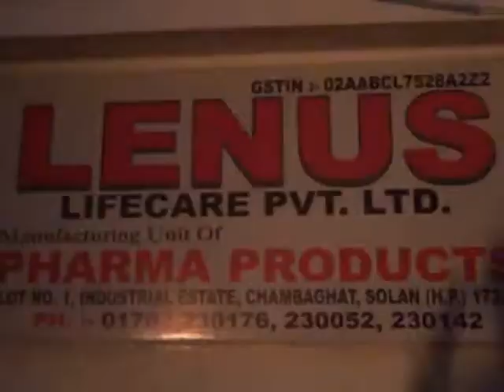चंबाघाट की एक दवा कंपनी लीनस में आग लगने से क्षेत्र में अफरा तफरी का माहौल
सोलन के चंबाघाट की एक दवा कंपनी लीनस में आग लगने से क्षेत्र में अफरा-तफरा का माहौल बन गया। घटना रविवार देर शाम की है। हलांकि अभी आग लगने के कारणों सहित कितने का नुकसान हुआ का पता नहीं चल पाया है। आग कंपनी की निचली  मंजिल में लगी थी , जिसमें दवाईयों का कैमिकल, पेट्रोलियम जैली, सहित गे्रसलीन रखा हुआ था। स्थानीय लोगों इसकी सूचना दमलक विभाग को दी।